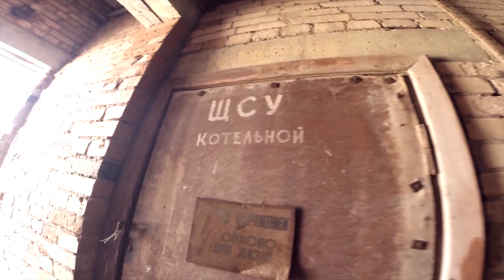Карьер №2 Борницкий. пос. Никольское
Shoot on:
Gopro Hero 3+ Black Edition
Canon M50 + 15-35mm lens + 22mm lens
iPnone SE